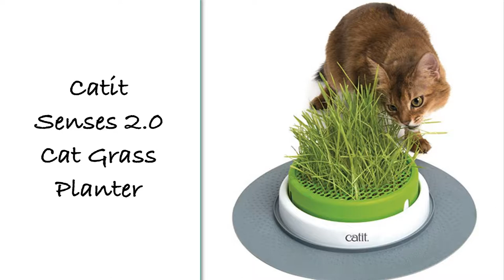What to get my Cat for Christmas 2017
1. PetPals Paper Rope Natural Bowl Shaped with Perch Cat Tree

2. 4Claws Furry Pet Bed / Mat (Convertible)

3. PetSafe Drinkwell Ceramic Avalon Fountain for Pets

4. The Ripple Rug

5. Pet Maker Sleep and Play Cat Bed with Removable Teepee Top

6. Animals Favorite Cat Play Mat with Hanging Toys

7. Catit Senses 2.0 Grass Planter

8. Pawbo Life Wi-Fi Pet Camera

WRITE ME💙
10755 Scripps Poway Parkway #124